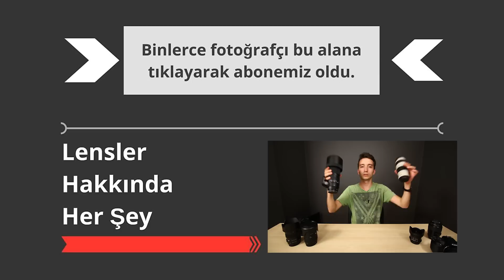Arka Plan Nasıl Flu Yapılır? (Uygulamalı Anlatım)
Ücretsiz ve uygulamalı fotoğrafçılık eğitimlerimize kaldığımız yerden devam ediyoruz. Bu haftaki konumuz: Arka Plan Nasıl Flu Yapılır?
Fotoğrafçılığa yeni başlamış birinin en kolay haliyle anlayabileceği ve keyif alacağı bir eğitim videosu oldu. Keyifli seyirler :)